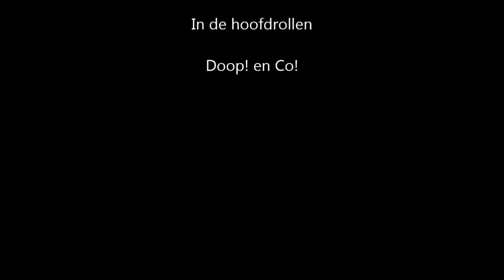compilation of some singletracks near chatel...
exploring the area on my specialized sx trail 3